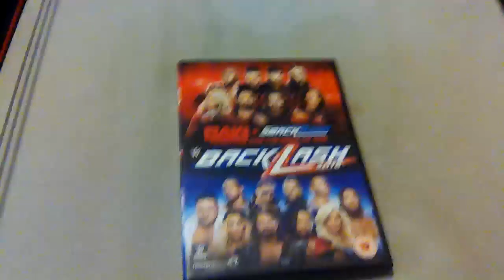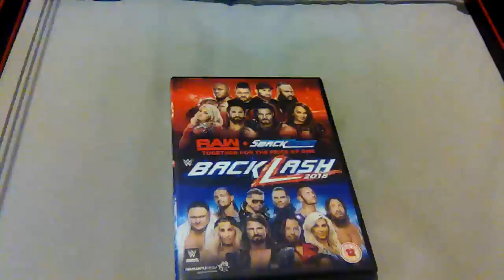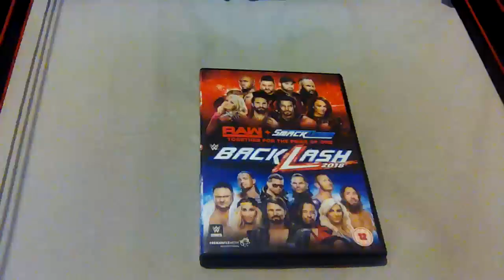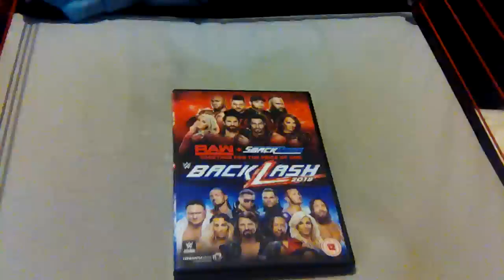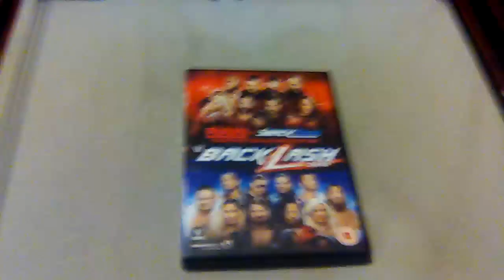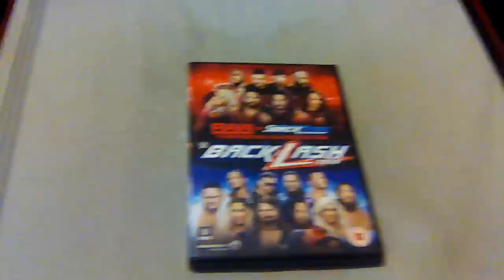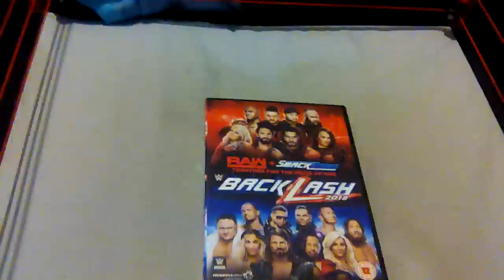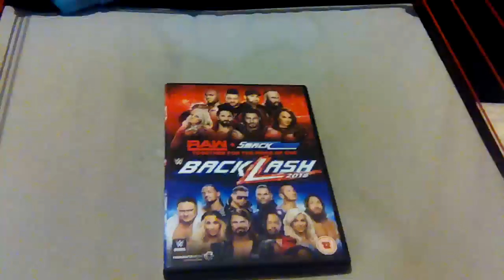WWE Backlash 2018 Review ( Reigns Vs Joe)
my classic ppv reviews are back after a short break
and In this video I take a look back at the ppv that was backlash 2018
hear what I have to say about backlash 2018
here is my review of WWE backlash from 2018
with A main event of Roman Reigns Vs Samoa Joe